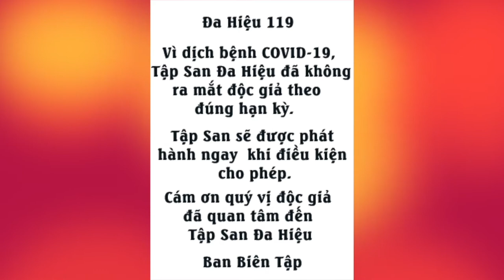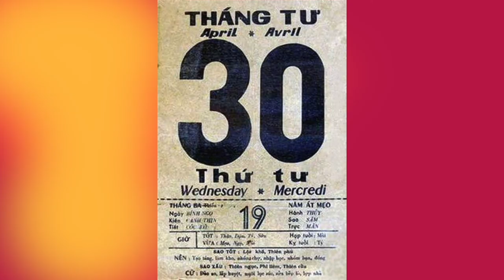VATV | Chương Trình Tháng 04 Năm 2020 Hội CSVSQTVBQGVN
VATV | VATV | Chương Trình Tháng 04 Năm 2020 Hội Cựu Sinh Viên Sĩ Quan Trường Võ Bị Quốc Gia Việt Nam và Đoàn Hậu Duệ vùng Hoa Thịnh Đốn
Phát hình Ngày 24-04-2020